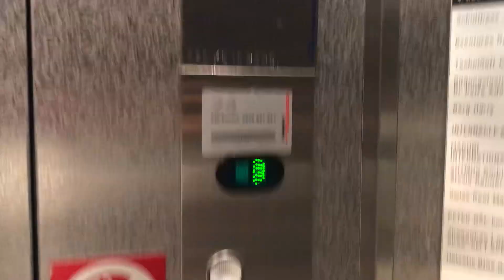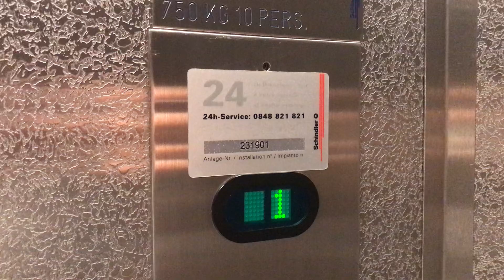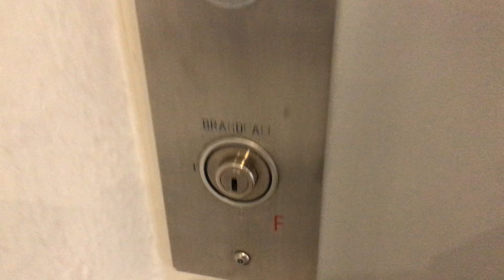2 très jolis ascenseurs Schindler mod. par Schindler D-series à traction @ Zürich, Suisse.